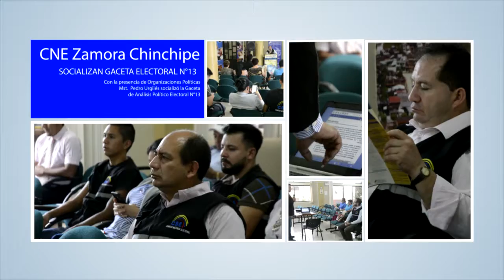Socialización Gaceta Electoral en Zamora 2